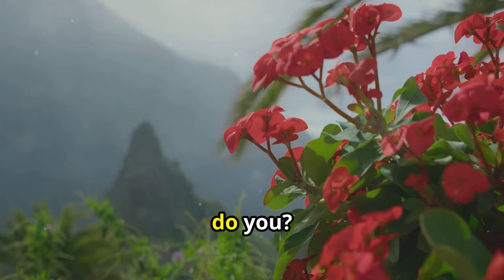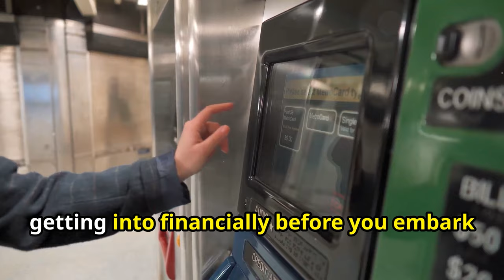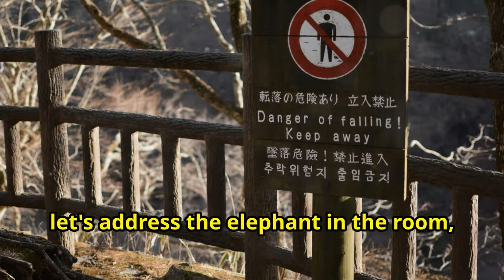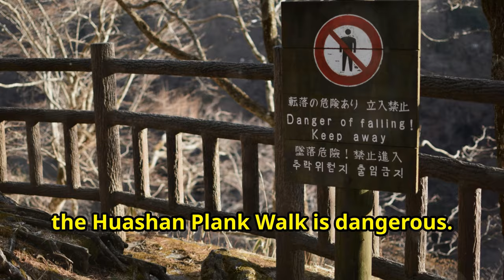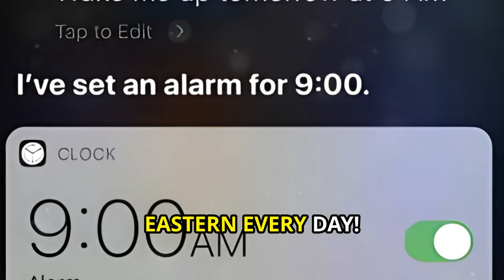WORLD'S DEADLIEST HIKE - CHINA'S HUASHAN Plank Walk | TravelSavvy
Experience the thrill of the WORLD'S DEADLIEST HIKE - CHINA'S HUASHAN Plank Walk on Mount Hua, Shaanxi, China.
Best visited in spring and autumn, this daring hike involves moderate costs and high risks.
Steeped in history and Taoist culture, it's a must-visit for adventure seekers.

OUTLINE:
00:00:00 - Hanging Out… Literally
00:01:11 - Huashan and How to Get There
00:02:34 - When to Brave the Plank Walk
00:03:10 - The Cost of Thrills
00:04:41 - Risks and Requirements
00:05:21 - The Legend of Huashan
00:05:55 - Show a Girl some Love